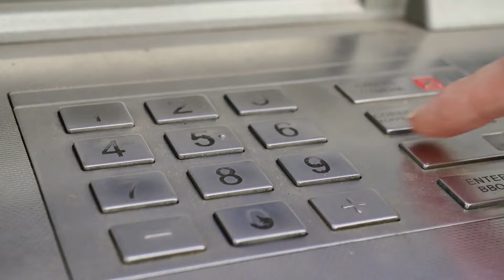普京怒斥：乌克兰跨境进犯，大规模挑衅升级；数千人紧急撤离 俄方居民逃离恐慌爆炸；俄罗斯强硬反击 乌军遭受重创：新聞焦點20240807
大家好！歡迎來到我們的新聞焦點節目！今天我們要討論一個非常緊迫且具有挑戰性的話題。俄羅斯總統普京近日發表強烈言辭，指控烏克蘭對俄羅斯西南部庫爾斯克州的進犯行動是一場大規模挑釁。庫爾斯克州的州長也證實了這一點，並表示已有數以千計的民眾被迫撤離，局勢異常緊張。普京嚴厲譴責烏克蘭軍隊，指控其在庫爾斯克州進行無差別炮擊，給當地居民帶來了極大的恐慌和破壞。俄羅斯國防部也發布了詳細的戰況描述，指責烏克蘭軍隊發動猛烈進攻，並強調俄羅斯將採取一切必要措施保障國家安全和人民的生命財產安全。這次事件無疑進一步加劇了俄烏之間的緊張局勢，國際社會也對此高度關注。請大家繼續收看詳細內容。